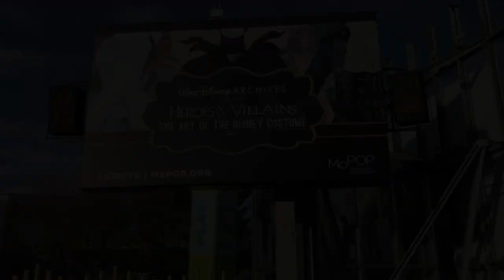Seattle Vlog - Part 2: Space Needle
Join TheJJSerg and Fam as they tour around Seattle by their tour guides, Uncle Erwin and Auntie Inday!

Today, we went through the Seattle Space Needle!